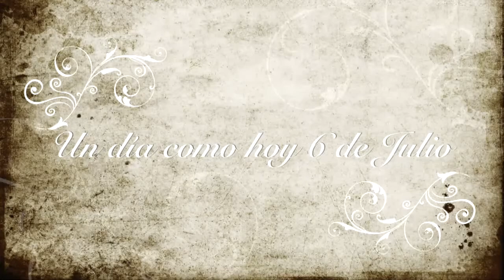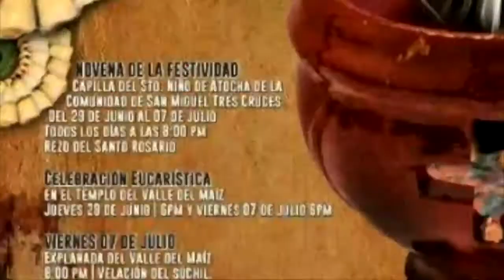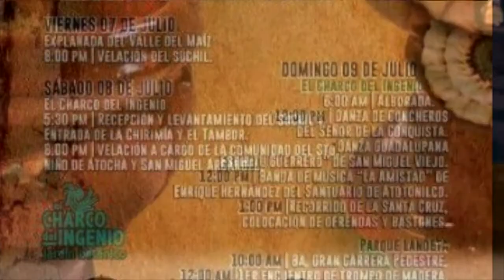Noticias Julio 06 2017 San Miguel de Allende